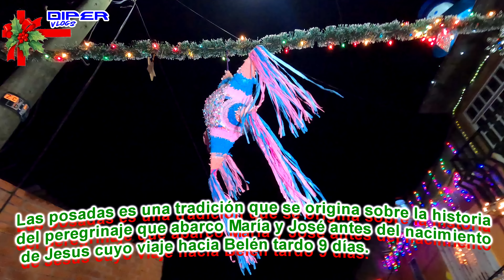Tradicion para niños y adultos - "Una Verdadera Posada Tradicional" piñatas y mas...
Descubre como se hace una posada como cuando eramos niños !!!